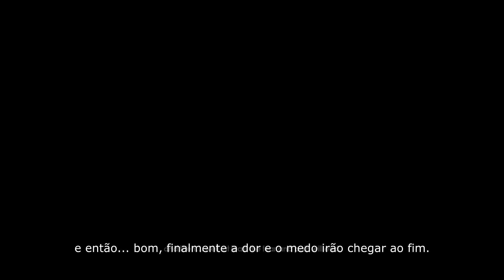SONIC FORCES #7 - INFINITE MAIS UMA VEZ DERROTADO - LEGENDADO EM PORTUGUÊS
PSN: shadow_brl